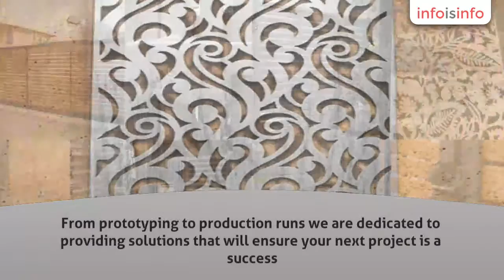Laser Cut in Surat - Maitry Laser Tech - InfoIsInfo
Maitry Laser Tech, Laser Cut in Surat.

About Us

Maitry Laser Tech  is a Gujarat based leader in precision laser cutting services & metal fabrication. Our team of cutting professionals is devoted to providing the highest levels of sales, production & customer support. From prototyping to production runs we are dedicated to providing solutions that will ensure your next project is a success. We have our 10 years of Experience in the Laser Industry.

  Vision

 To provide the most efficient & reliable manufacturing and laser cutting solutions, using uncompromising quality standards and aid in the cost reduction & production augmentation.

   Driven By Values

As a company we have grown by sticking to the principle that our customer’s successes equal our success. Delivering the right solution and the best quality service has remained our top priority since day one. Our clients agree that when it comes to laser cutting the Maitry Laser Tech cuts straight to the solution.

  Why Laser Cut?

    For the fabrication of metal parts there are several processes available. However, laser   cutting has separated itself from the others as the process of choice for metal fabrication.  When it comes to accuracy, edge quality, speed, and cost-effectiveness, laser cutting is the   number one option for metal part fabrication.

 Extremely fast transition from drawing to cutting

 Optimum material utilization with CAD/CAM software

 Faster setup – low tangential forces often eliminate the need for clamping

 High accuracy – eliminates secondary cutting

 Fast cutting speed

 Eliminates the need to sharpen tools

 For  Plastic coated metals, this technology is oftentimes the only method of cutting since it

 does not  influence the surface negative

 Clean finished product eliminates secondary cleaning operations

 Burr-free finish – eliminates any need for secondary surface finishing for most applications.

  Small kerfs

  Less loss of material

  Complex shapes with high accuracy while maintaining good cut edge quality.

Infrastructure

 Over 2000 Sq. Meter of assembly area, with the assembly tools, machines and Laser cutting Machine, welding & Drilling machines and precision measuring instruments are available.

Machinery

1) CNC Laser Cutting Machine – 01 Nos (Size:3000 X 1500 mm for 0.5mm to 20 mm thick.)

2) CNC Gas Cutting Machine-01 Nos  (for 1mm to 100 mm thick.)

3) Vertical Milling Machine – 02 Nos  (600X450X250mm)

4) Horizontal  Lathe Machine – 03 Nos (4 feet)

5) Horizontal  Lathe Machine – 01 Nos (6 feet)

6) Bending Machine-01 Nos (2500mm length, 5 mm thick. Capacity)

7) Electric Welding Machine-02 Nos

8) Mig  Welding Machine -01 Nos

9) Drill Machine-04 Nos(3/4”)

10) Centralize Grinder-01(Up to 35 mm Dia )

11) Shaft Straining Machine -01 (40 ton X 3000 mm)

12) Banch Saw machine- 02 Nos (200 mm Capacity)

13) Auto Trob Machine - 02 Nos ( 25 mm Capacity)

14) Auto Trob Machine – 02 Nos ( 45 mm Capacity)

15) Grinding Machine-10  Nos

Our Satisfy Costumer

01) L&T MHI Boiler, Hazira, Surat.

02) Larsen & Toubro, Ranoli,Baroda.

03) Prayash Engineering (Elicon Group) Baroda,

04) Batliboi Pvt. Ltd., Surat.

05) Aalidhara Group.,Surat.

06) Himson Engineering.Surat

07) P.R Tex Pro Pvt. Ltd.

08) Arun Machine Pvt. Ltd.

09) Orange Weaving Engineering Pvt. Ltd.